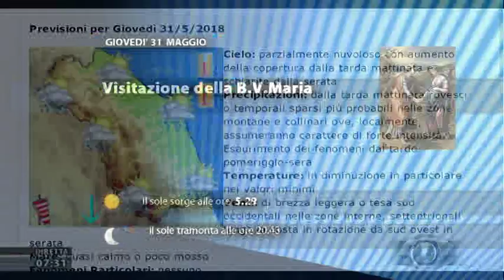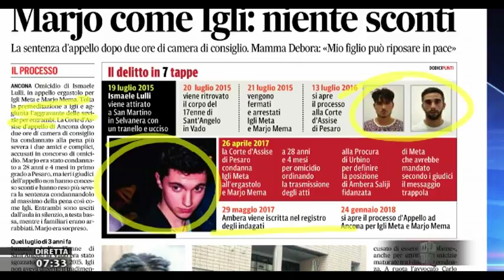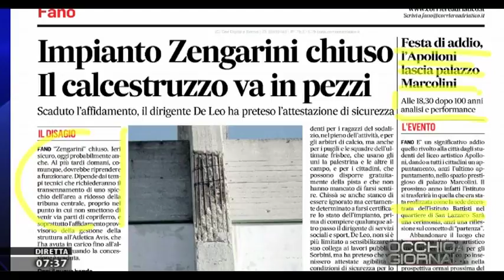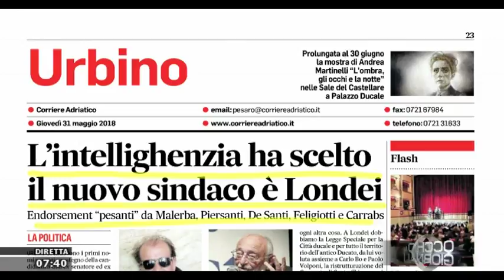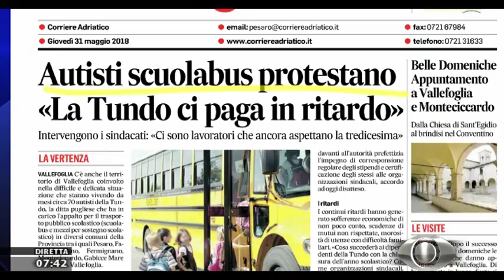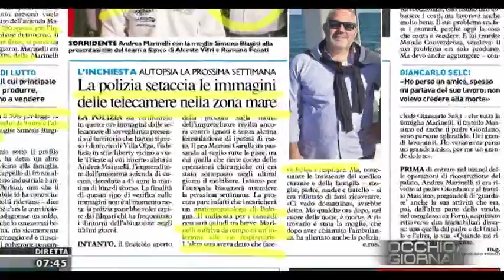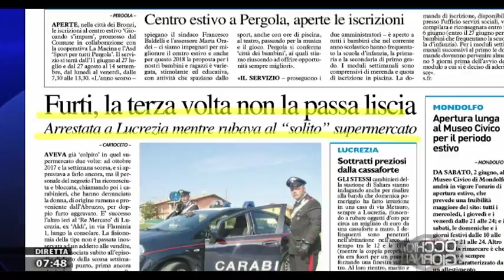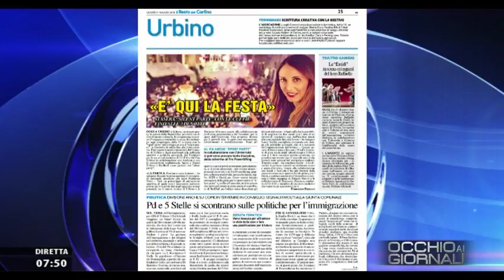Occhio ai GIORNALI 31 maggio 2018